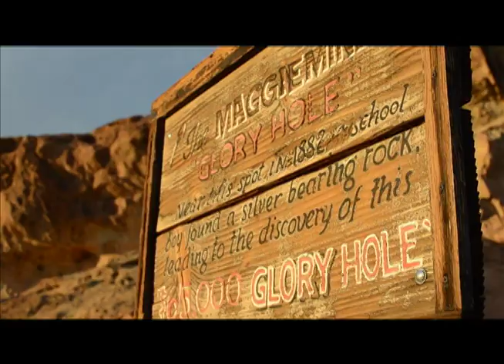Calico Ghost Town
Calico is one of my favorite California ghost towns so I put together a quick travel video of my latest visit there. Enjoy!

Legalities...
I shot all of the footage here myself- even the shots with me in them (thanks to my tripod!), the dog and people with her are my family members, I used only royalty free music, I wrote my own script and did the voice over myself and finally, I was not paid nor do I get any monetary gain from this video. I even paid for my own admission into the  ghost town. I create these videos for fun and one day hope to work with a production company that wants to produce a real show.